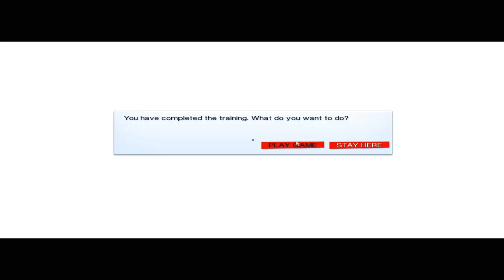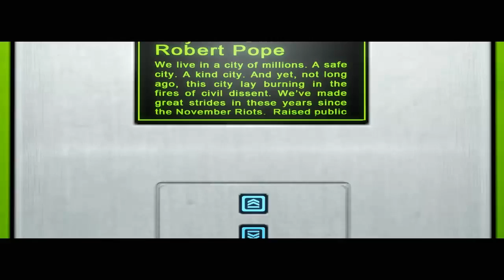Mirror's Edge (2) - İngilizce Terk!